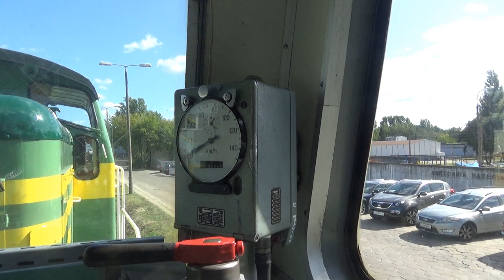Warszawski weekend z Ty2-911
W weekend 14 i 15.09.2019 w Warszawie pojawił się niecodzienny skład z Chabówki z lokomotywą Ty2-911 na czele.
Kilka ujęć z 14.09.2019 (Dzień transportu):
00:00 - Ty2-911 + EP09-23 z pociągiem retro czekają na wyjazd w kierunku Grochowa
00:18 - kilka migawek z okna wagonu z przejazdu z Warszawy Gdańskiej na Grochów
03:35 - przejazd pociągu retro w kierunku Warszawy Gdańskiej, tym razem prowadzonego przez EP05-23 (okolice ulicy Kawęczyńskiej)

Kolejne ujęcia pochodzą z 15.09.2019 (Kolej na Wawer)
03:56 - przelot Ty2-911 z pociągiem retro przez Olszynkę z Falenicy w kierunku Warszawy Wschodniej
04:44 - pociąg retro na wiadukcie nad ul. Kawęczyńską w kierunku Warszawy Gdańskiej
05:42 - wjazd na stację Warszawa Wschodnia
07:16 - oblot składu
07:58 - dojazd do wagonów i sprzęgnięcie
11:27 - odjazd w kierunku Falenicy
13:07 - wjazd na stację Warszawa Gdańska (koniec ostatniego kursu)
13:58 - odjazd w kierunku Odolan (koniec imprezy 😥, mega Rp1 i piękny deszcz iskier)
14:50 - trochę bonusów